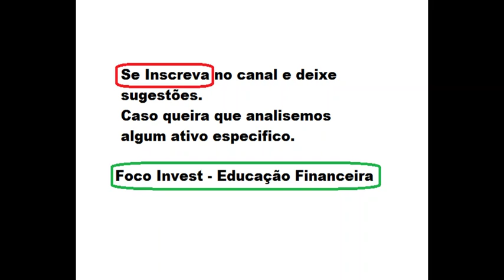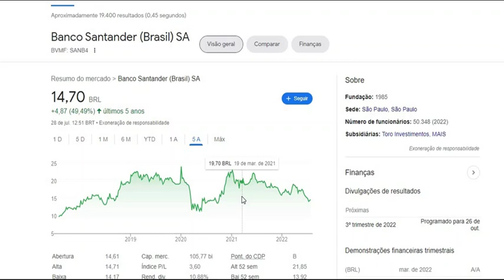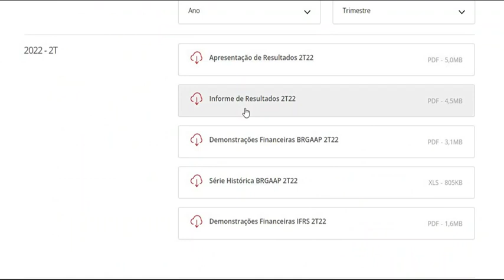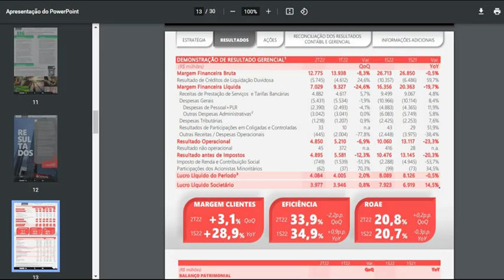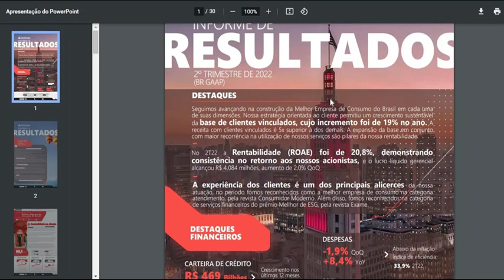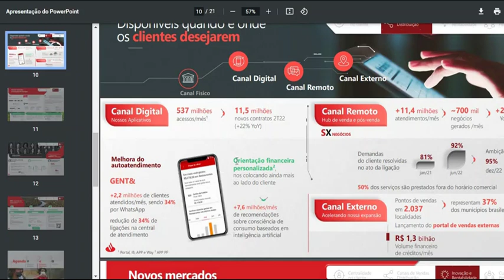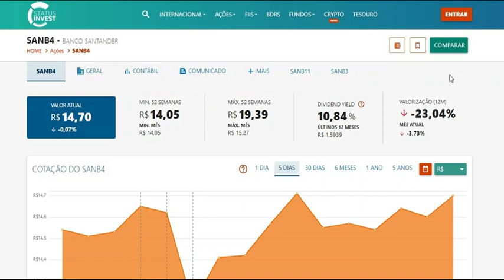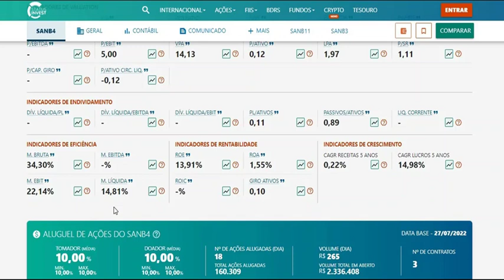SANB4 SANTANDER RESULTADO DO 2T22 ANÁLISE COMPLETA! VALE A PENA INVESTIR ? 10% em Dividendos !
Quer saber mais me conte nos comentários.
Ficou duvidas ?